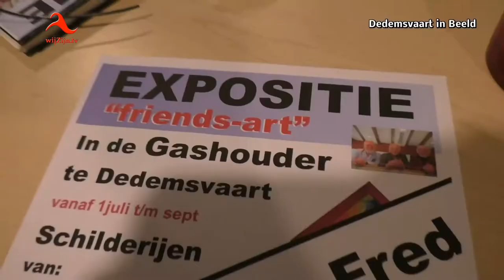Dedemsvaart: ‪Cindy Oudshoorn opent Expositie "Friends-art" in ‬de ‪Gashouder ‬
Van 1 juli t/m eind september kunnen de kunstwerken van "Friends-art" bekeken worden in de Gashouder. Zaterdagmiddag werd de expositie onder grote belangstelling geopend door Cindy Oudshoorn middels het zingen van aantal liederen begeleid door Fred van Dijk, één van de drie kunstenaars van “Friends-art”.
De expositie toont werken van Fred van Dijk, Piet van Walsem en Cor Oudshoorn.
Fred van Dijk experimenteert graag met materialen, verf en vorm “Als ik twee of driemaal iets op dezelfde manier gemaakt heb, dan ben ik toe aan een nieuwe uitdaging”.
Piet van Walsem werkt vooral met olieverf op doek en het liefst lekker ruig met palletmes en kwast en houdt zowel van abstract als realistisch, figuratief en natuurlijk heel kleurrijk.
Cor Oudshoorn, bekend van de drogisterij die hij samen met zijn vrouw Ineke heeft gehad. Cor is vooral geïnspireerd door de surrealistische schilderwijze van Salvador Dali. Iets wat niet lijkt te kunnen, kan toch bij hem in het schilderij. Na de opening werd onder het genot van een hapje en drankje de drie totaal verschillende kunstwerken van “Friends-art" bekeken. De expositie is te bezichtigen op dinsdag-, woensdag-, Donderdag-, Zaterdag- en zondagmiddag van 14.00 tot 17.00 uur Toegang is vrij.